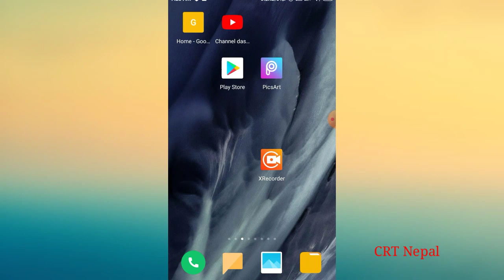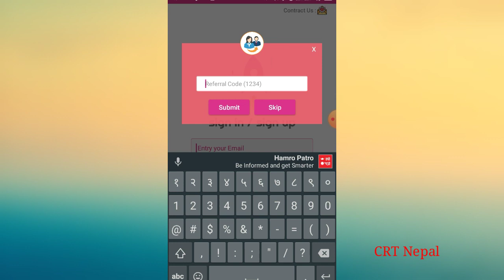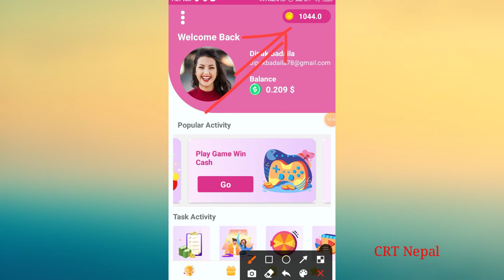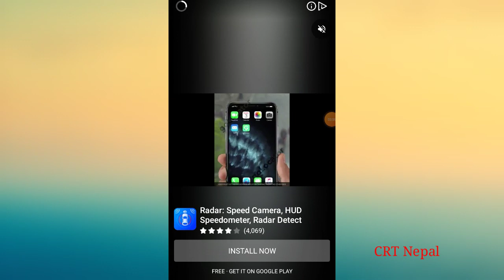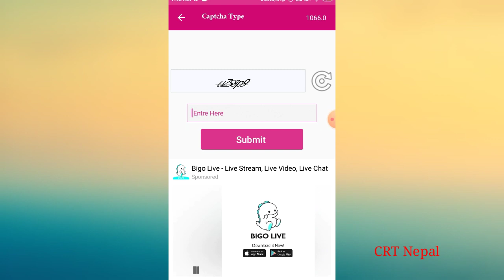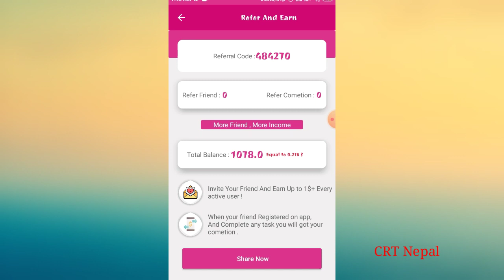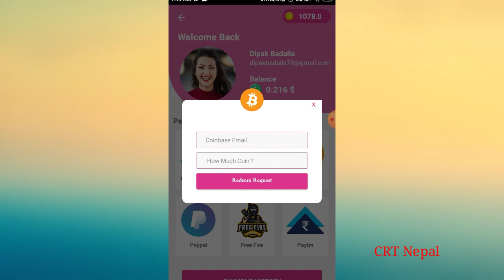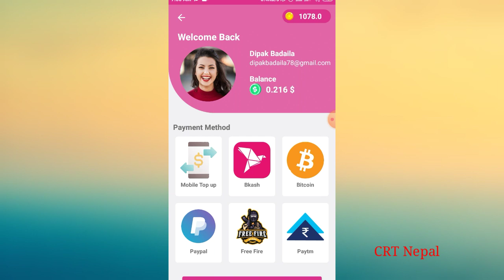New Online Earning App in Nepal | New eSewa earning App | New Paypal Bitcoin eSewa Paytm Earning App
New Online Earning App in Nepal | New eSewa earning App | New Paypal Bitcoin eSewa Paypal Paytm Earning App

i will explain in this video New Nepali earning esewa app. how to earn money from esewa app Nepal. new online earning app in nepal.how to earn money from online in Nepal. online money earning from esewa app.online earning app in nepal, if you know about this app, please watch this video end till.

Your Queries===

1.New eSewa Earning App
3.New Bitcoin Earning App
6.Freefire Dimond Earning App
7.PubG UC Earning App
8.New Nepali Online Earning App